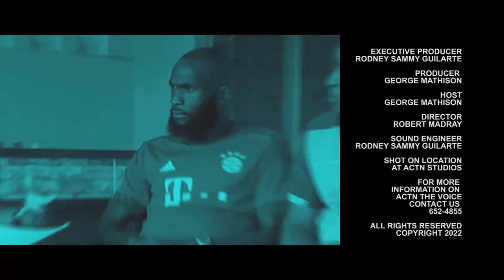SCOREBOARD WITH GUEST MIGUEL HACKET FORMER TT FOOTBALLER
SCOREBOARD CHANNEL